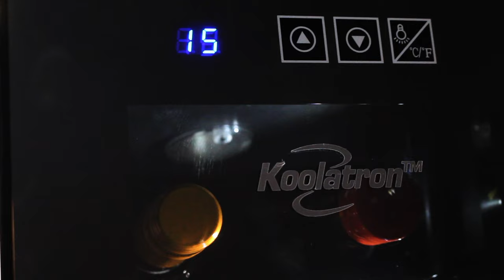Koolatron 6 Bottle Wine Cooler for Wine Storage and Temperature Control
Elegant and affordable luxury wine storage
Experts recommend storing wines at higher temperatures than your typical refrigerator provides. This countertop-sized wine fridge from Koolatron holds up to 6 bottles of wine with removable wire racks that let you customize the interior to accommodate larger or irregularly shaped bottles. The stylish mirrored glass door protects your wine from damage by harmful UV rays while soft interior lighting subtly displays your favorite vintages. Advanced thermoelectric technology cools efficiently with no noise or vibrations, keeping your wine at a consistent, ready-to-serve temperature with the sediment undisturbed. Now you'll have lots of room in your fridge for cheese and canapes!